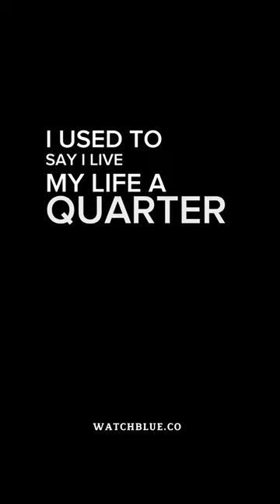Official trailer 1994